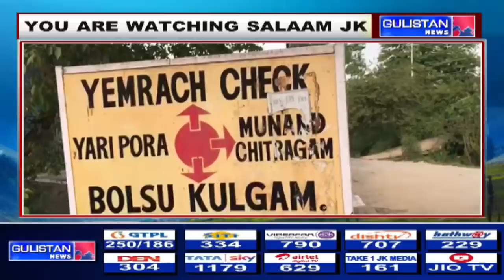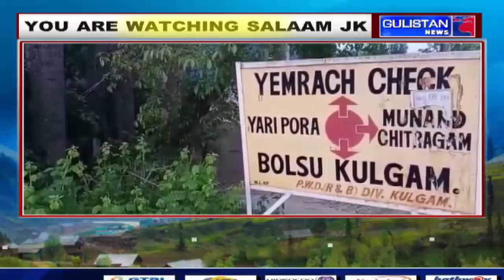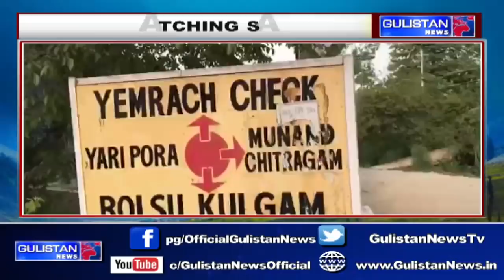Encounter breaks out between terrorists & security forces in J&K's Kulgam (File Visuals)